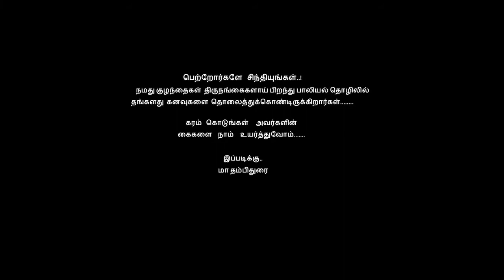Actor Sathya Speech about "Ariyum Varai" Short Film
Written & Directed by M Thambithurai
Casting: Palanisami and Archana Agarwal (Transgender)
Special Appearance : "Saivam" Ravi
DOP & Editor : A R Rajarajan (National Award Winner)
Lyrics : M Thambithurai and Sethuraman
Sound Engineer : Srikanth
Recording Engineer : Vignesh
Mixing : Yuvaraj
Dubbing Studio : Musioinn
Production Executive : Grow Rich Reality Inv
Asst.Director : Thangavelu and Prabhu Kumar
Publicity Designs : Arun
Color Designs : Bala
Singers :  PR Siva and Aishwarya
Produced by : TURM Production House